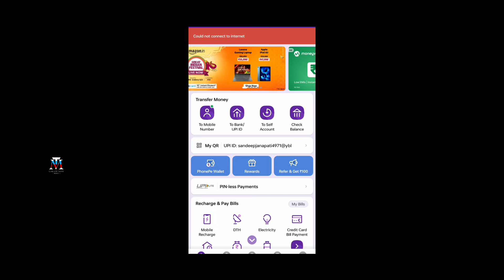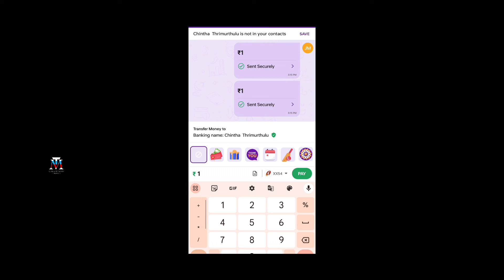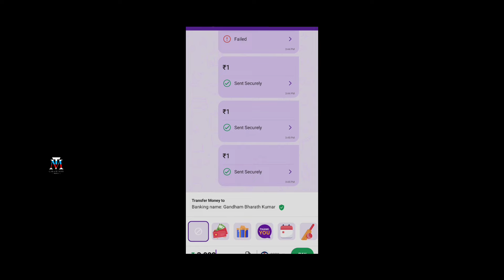CUNNING GALLU PART- 2 || CHINTHA THRIMURTHULU || TM CREATIONS||NAKREKAL KURRALLU